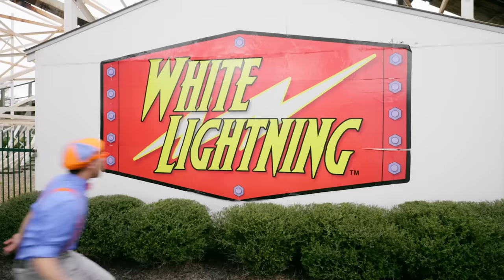Fun Spot Orlando | Kids TV Shows | Cartoons For Kids | Fun Anime | Popular video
00:00 Fun Spot Orlando
13:54 Smash My Trash
24:28 SD Scuba Diving
37:54 Sky Zone - Exercise
52:57 Santa Barbara Museum of Natural History - Dinosaurs
1:07:03 Blippi Meets Stanley The Dinosaur
1:17:11 London RAF Museum
1:36:16 Blippi Mobile
1:52:17 Billy Beez - Colors
2:08:33 Blippi at the Dentist